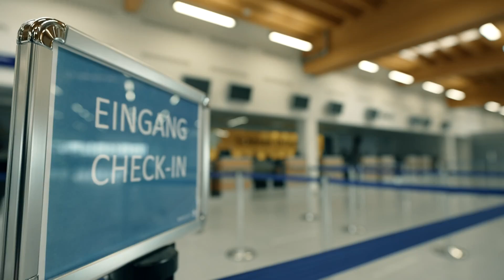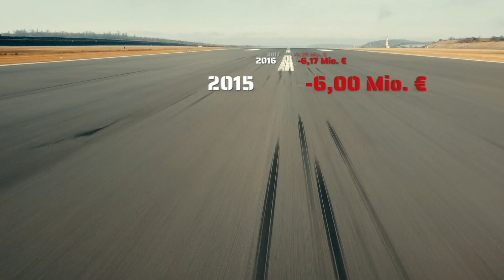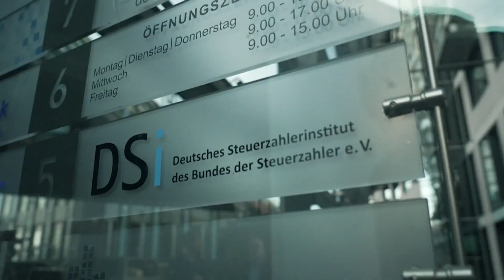Steuergeldverschwendung seit 10 Jahren am Flughafen Kassel? | hessenschau DAS THEMA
Ein Flughafen, der kaum von Passagieren genutzt wird. Brauchen wir den? Oder ist das pure Steuergeldverschwendung? 380 Millionen Euro hat das Land Hessen in den Airport Kassel gepumpt. Dabei kommt das Projekt nicht richtig in Gang.

Bei DAS THEMA, euren exklusiven YouTube News der hessenschau, ziehen wir Bilanz. 10 Jahre gibt es den Flughafen. Wir zeigen euch, was bei dem Airport Kassel-Calden nicht gut funktioniert und wie sich die Macher und die Politik jetzt positionieren.

Klar ist: Es gibt auch Unterstützer. Manche Angestellte freuen sich, weil sie oft nur wenige Stunden am Tag arbeiten müssen.

Und jetzt noch ein Tipp von uns für euch: Mehr spannende Infos rund um den Airport findet ihr in der Doku „Abstürzen oder durchstarten? – 10 Jahre Kassel Airport.“

Thumbnail: dpa